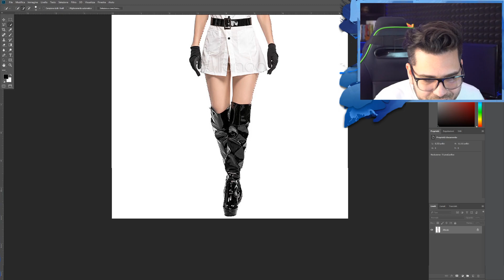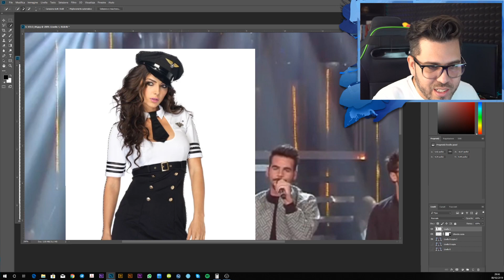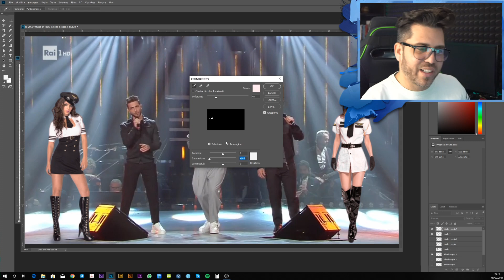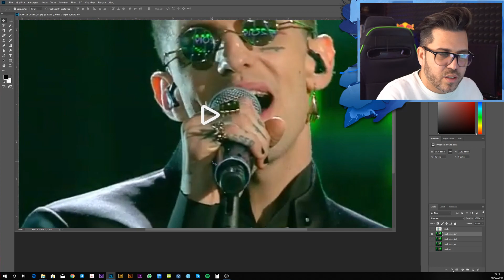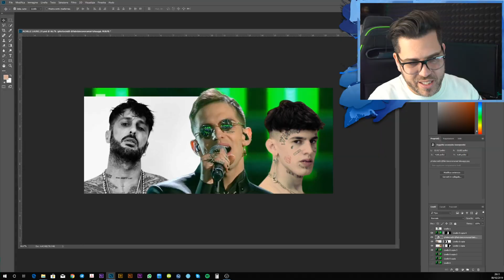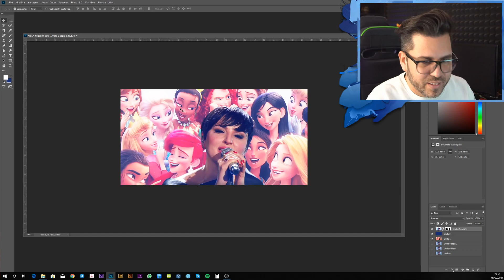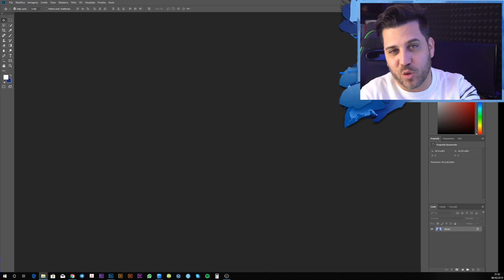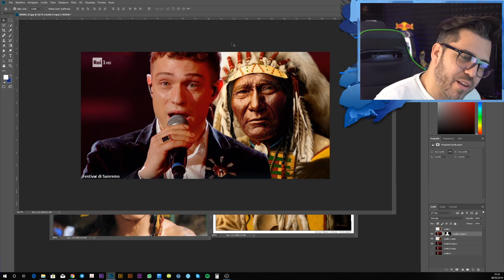SANREMO 2019 SU PHOTOSHOP w/ Irama - Ultimo - Il Volo - Achille Lauro - Arisa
★ Proviamo a interpretare i nomi dei cantanti di Sanremo 2019 su photoshop. Grazie

Alimentatore: Silentstorm Icewind White 750W

Hard Disk: 3TB HARD DISK, 7200RPM, SATA

Scheda Video: ASUS STRIX VEGA 64

M.2.: SAMSUNG 860 EVO 256GB

★Monitor x2: SAMSUNG 27
★Fotocamera Compatta (Mirrorless): Canon PowerShot G7 X MARK II

PC